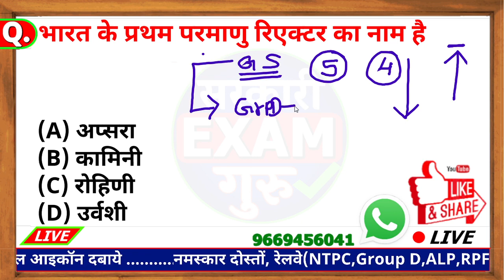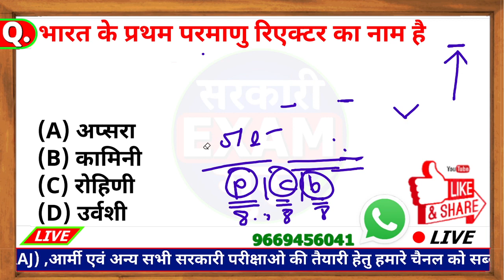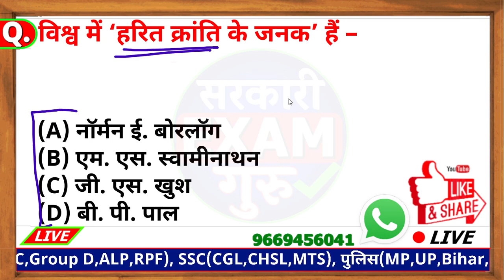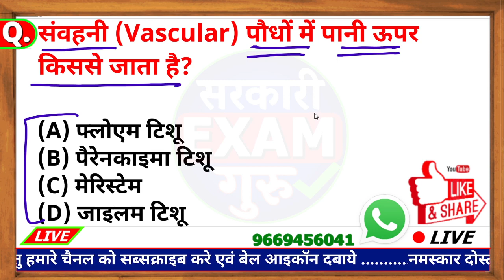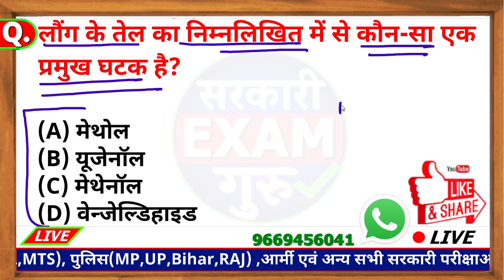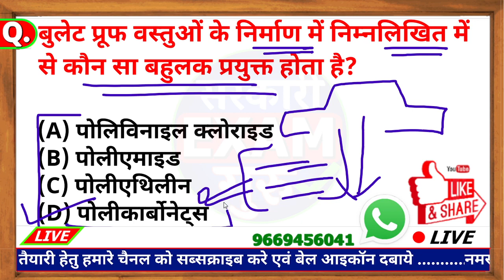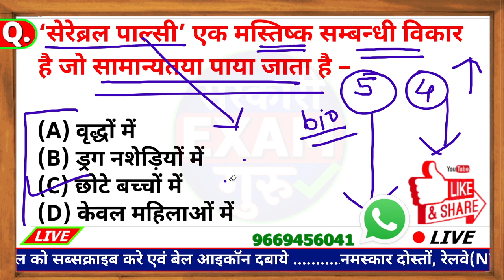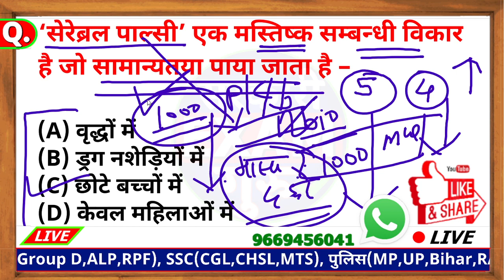RRB Group D General Science MCQ Part 05 | Railway Group D Science Previous Year MCQ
Railway RRB Group D General Science MCQ series, in this video we contains the previous year mcq of group d exam.

RRB Group D 2021 General Science MCQ
Railway Sciencce MCQ 2021
Railway Exam 2021 Science question
RRB Science top Question
RRB Science Most imp Question
Railway Group D General Science Model Paper